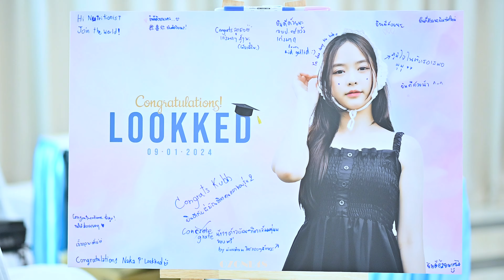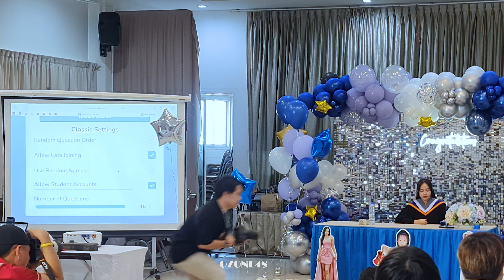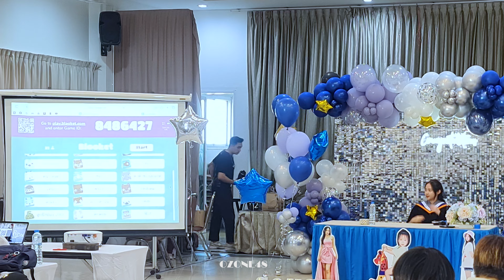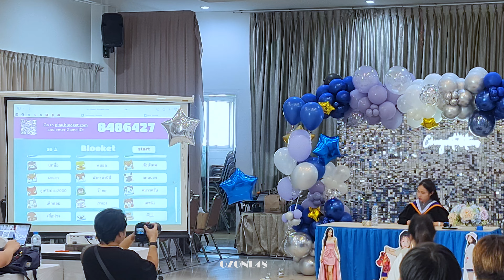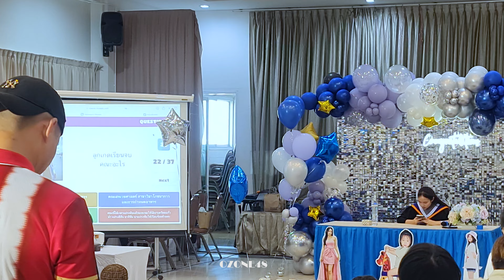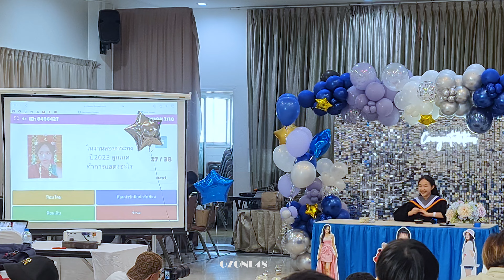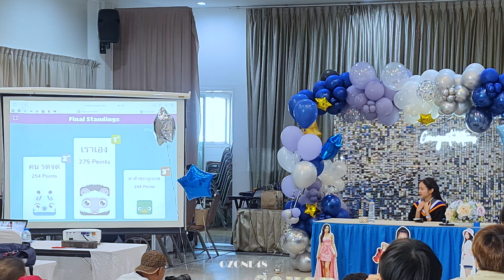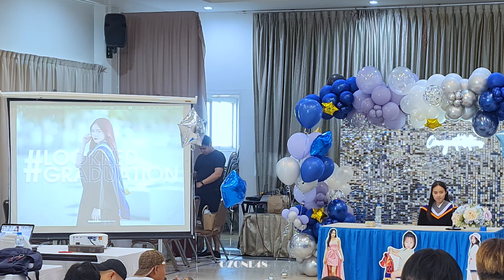[4K] บรรยากาศงาน + กิจกรรมในงาน Lookked Graduation @ โรงแรมนานาชาติบางแสน 090167